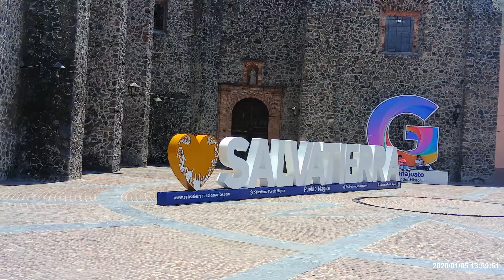Urireo Gto. En La Explanada Del Carmen Salvatierra Gto. Pueblo Magico.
Pueblo magico en la explanada de salvatierra visitando mi lindo mexico mi guanajuato.